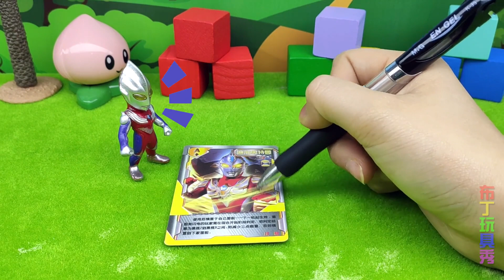小奥特曼和小怪兽比赛做冰块儿，小怪兽为什么被打了呢？